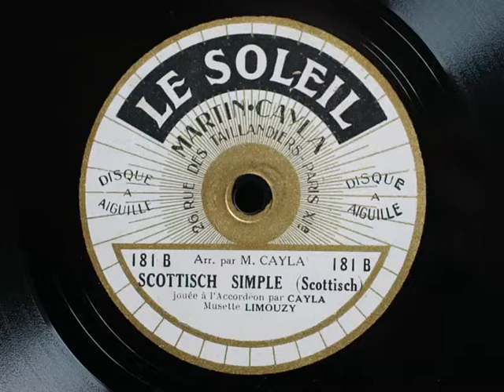Disque Le Soleil 181B - Scottish simple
Cabrette: Limouzy,
accordéon: Cayla